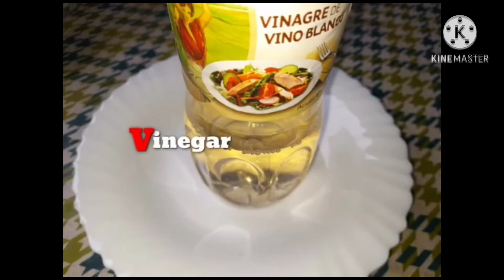Ginataang Tulingan ( Tuna with Coconut Milk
Ginataang Tulingan